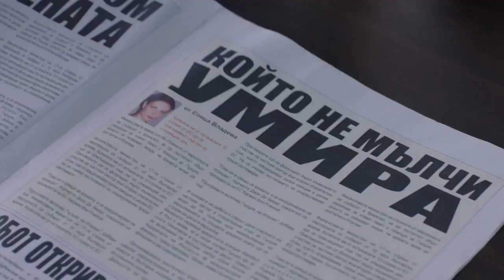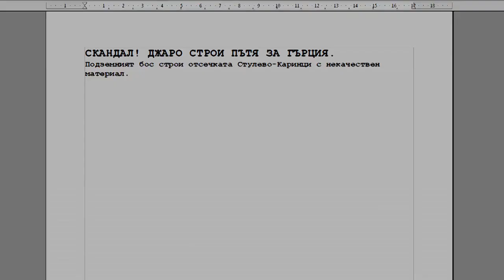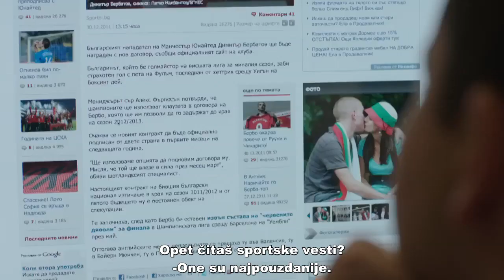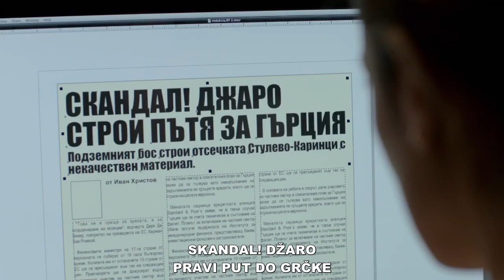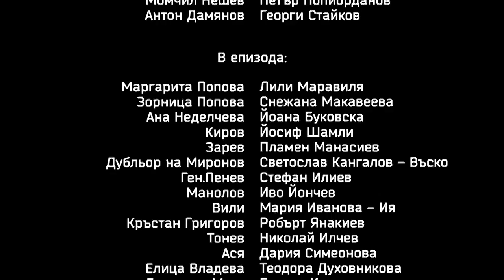Balkanska mafija - Под прикритие - Sezona 2 - Epizoda 10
Ajvo i Kuka prisvajaju delove Jaroovog tržišta droge. U međuvremenu, Jaro najavljuje Martina za Ivinog novog zamenika. Sa svoje strane, Mironov traži od Ane Nedelčeve da otkrije informacije o Jaru i njegovom projektu sa putem do grčke granice. U GDBOP-u Popov i Nešev otkrivaju nove tragove o ubistvu poslanika Borisa Želeva. Uboden od Ajva i Kuke, narko-bos Meto kontaktira Jaru i priča mu o sastanku šefova koji je organizovao Ivo. Iako Jaro obećava generalu Penevu da neće podmetnuti Ivu, šef odlazi na sastanak da se obračuna sa svojom bivšom desnom rukom.